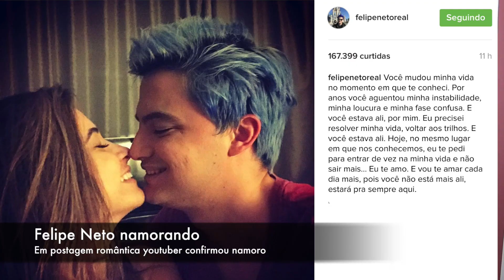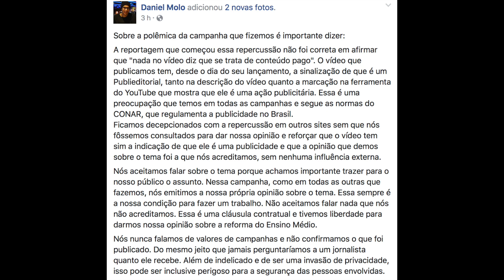Surge NOME como NAMORADO de Camila Coutinho, boca da KEFERA é polêmica (de novo) e MAIS!!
MINUTAGEM:
0:17 Felipe Neto confirma namoro com Bruna Gomes
0:44 Tata Fersoza anuncia gravidez
1:08 Canal Você Sabia em polêmica após matéria informar que receberam dinheiro para falar bem de programa do Governo Federal
2:29 Nicole Rocha reclama do Youtube em desabafo no Instagram
2:52 Whindersson Nunes ajuda seguidores com necessidades especiais
3:19 Raka Minelli confirma namoro
3:36 Surgem boatos sobre quem seria o namorado de Camila Coutinho
4:15 Seguidores comentam sobre Kefera ter feito ou não preenchimento labial
4:56 Julio Coiceio termina namoro com Beca Marthello

ÚLTIMOS VÍDEOS:
BAFÃO: CAMILA COELHO e a semana de moda, LOOK POLÊMICO MAJU, Felipe Neto falará sobre namoro!

SNAPCHAT sevenmakeup